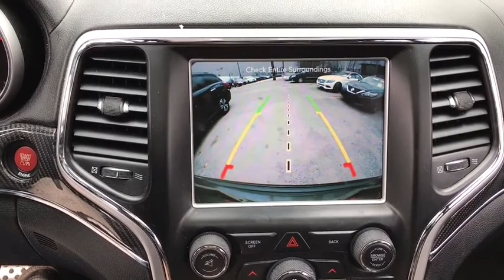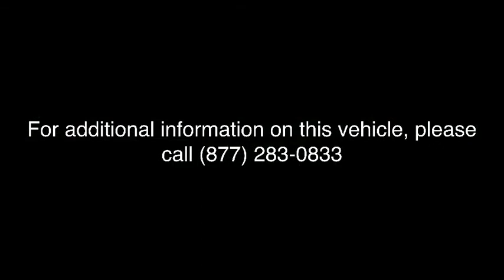2015 Jeep Grand Cherokee Chicago, Matteson, Oak Lawn, Orland Park, Countryside IL P10725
Granite Crystal Metallic Clearcoat [LISTING TYPE] 2015 Jeep Grand Cherokee available in Chicago, Illinois at Western Ave Nissan. Servicing the Matteson, Oak Lawn, Orland Park, Countryside IL area.
2015 Jeep Grand Cherokee SRT - Stock#: P10725 - VIN#: 1C4RJFDJ9FC804542

Boasts 19 Highway MPG and 13 City MPG! This Jeep Grand Cherokee delivers a Premium Unleaded V-8 6.4 L/392 engine powering this Automatic transmission. WHEELS: 20 X 10.0 SATIN CARBON SPLIT 5 SPOKE, TRANSMISSION: 8-SPEED AUTOMATIC (8HP70) (DFK) (STD), TIRES: P295/45ZR20 BSW AS (STD).* This Jeep Grand Cherokee Features the Following Options *QUICK ORDER PACKAGE 27L -inc: Engine: 6.4L V8 SRT HEMI MDS, Transmission: 8-Speed Automatic (8HP70) (DFK) , SRT HIGH PERFORMANCE AUDIO -inc: 19 Speakers High Performance Audio, 825 Watt Amplifier, REAR DVD ENTERTAINMENT CENTER -inc: Blu-Ray Compatible Dual Screen Video, Rear Seat Video System, MANUFACTURER'S STATEMENT OF ORIGIN, GRANITE CRYSTAL METALLIC CLEARCOAT, FULL SIZE SPARE TIRE -inc: Steel Spare Wheel, ENGINE: 6.4L V8 SRT HEMI MDS (STD), DUAL-PANE PANORAMIC SUNROOF -inc: Premium Headliner Module, DUAL-PANE PANORAMIC SUNROOF, BLACK, LEATHER SEATS W/PERFORATED SUEDE.* The Experts' Verdict...*As reported by The Manufacturer Summary: The 2015 Jeep Grand Cherokee is making praises and setting standards for performance, Best-in-Class Highway Fuel Economy, and precision. A confident and elegant exterior design exudes strength from every angle. Every Grand Cherokee from Laredo to Summit features premium styling treatments including new, modern front grille and fascia treatments, daytime running headlamps, projector fog lamps and capless fuel fillers. The rear of the Grand Cherokee offers large taillamps with signature LED lighting, a large rear aerodynamic spoiler with a sculpted tailgate. Available premium-quality Natura Plus leather is soft and supple with outstanding breathability. Adding to the luxury and comfort are heated/ventilated front seats and heated rear seats. The rear cargo area in the 2015 Grand Cherokee lets you configure up to 68.3 cubic feet of storage when the rear seat is folded down. Choose from 3 different engines including the new 3.0L EcoDiesel V6 which can attain up to 30hwy mpg, drive up to 730 miles on one tank and tow up to 7,400lbs. The 3.6L V6 engine features new eight-speed automatic transmission, with paddle-shift steering wheel controls and the new Eco Mode improves fuel efficiency by 9% and tows up to 6,200lbs. Finally, the 5.7L V8 engine with Fuel Saving Technology boasts 360hp and 390lb-ft of torque and provides a Best-in-Class 7,400lbs towing capacity. Inside the newly updated Uconnect System features a massive 8.4-inch touchscreen, Full-Feature Navigation, SiriusXM Travel Link/SiriusXM Traffic and HD Radio. Enjoy music on 1 of the 3 available speaker systems including the top of the line Harman Kardon 19 speaker system.* Stop By Today *Come in for a quick visit at Western Avenue Nissan, 7410 S Western Ave, Chicago, IL 60636 to claim your Jeep Grand Cherokee!